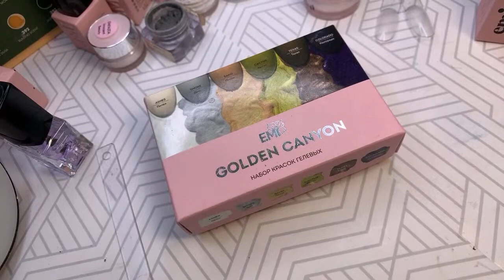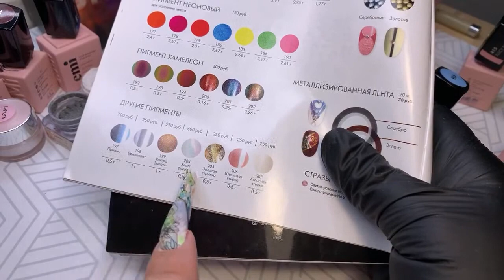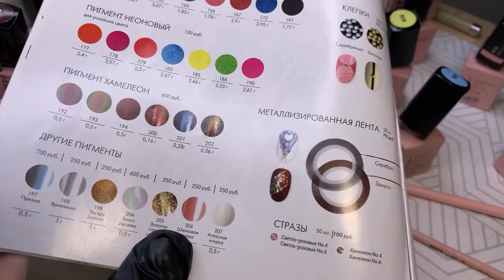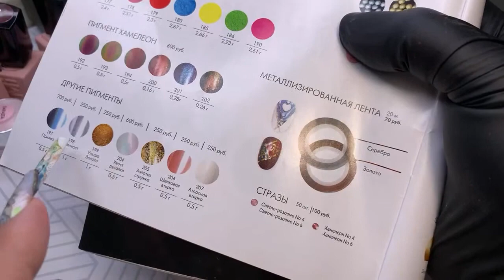Mermaid дизайн ногтей. Мастер-класс Анны Гришанковой